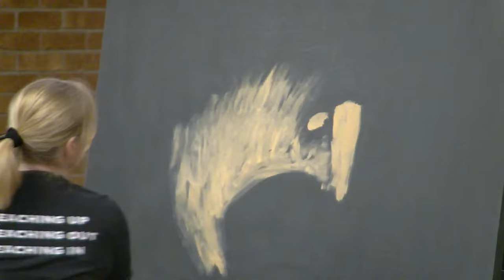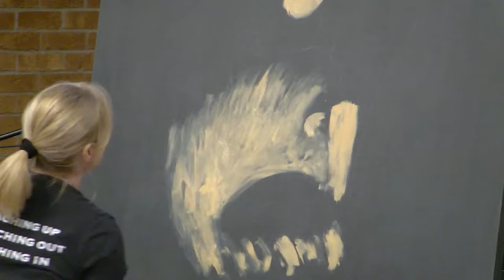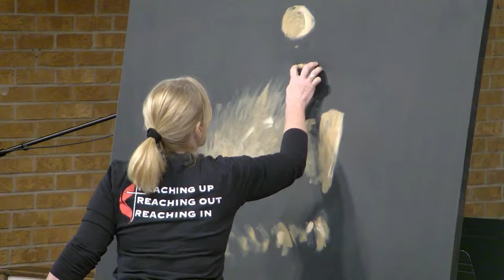Stephanie Burke Painting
Stephanie Burke paints a picture to original music by Burton Bumgarner.
Welcome to Grace Lutheran Church in Hendersonville, NC!
All lyrics posted under OneLicense A-714804